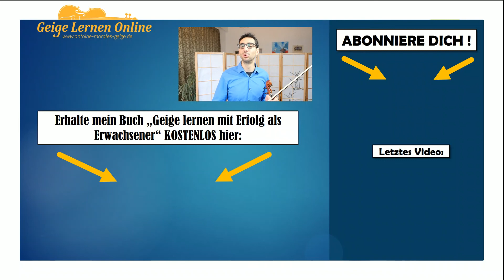[Geige lernen #41] Was du auf jeden Fall machen muss. Tim Grover Regel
Tim Grover war der coach von Michael Jordan. Ich zeige dir hier eins der wichtigste Faktor um geige mit Erfolg zu lernen, der gleiche der Michael Jordan ermöglicht hat der Beste zu werden. Aber auch was Tim Grover, sein coach, darüber sagt: Das musst du hören.